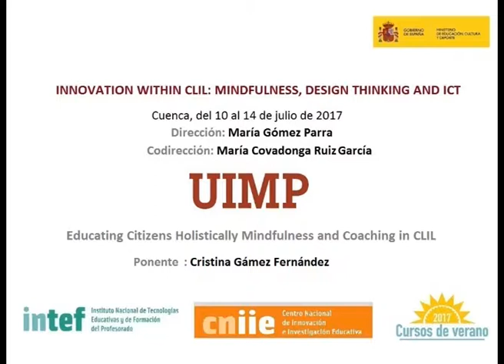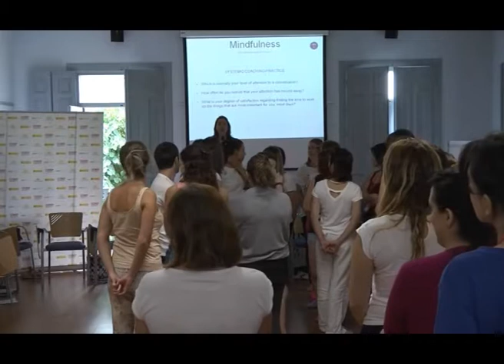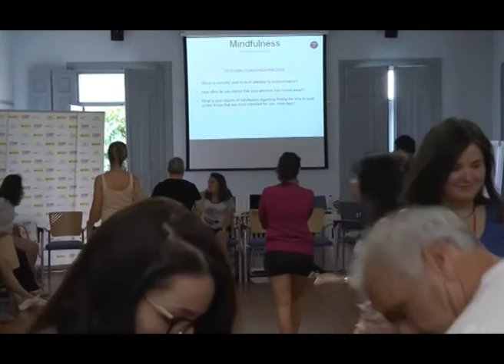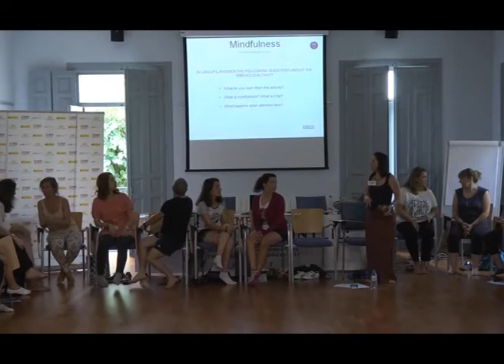Educating Citizens. Holistically Mindfulness and Coaching in CLIL Settings (II)